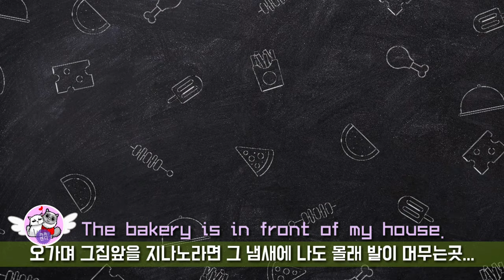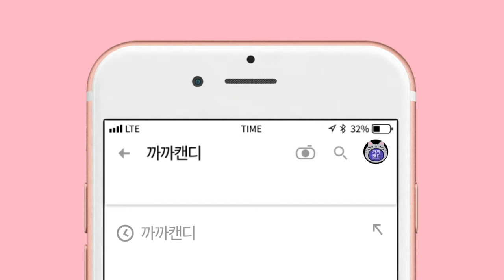[까까캔디] 고양이 우주선 타고 외출을 했어요 ㅡ우주선 가방ㅡ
오늘 까까는 오랜만에
외출을 했어요
누나가 일하는곳에서
잠깐 노숙자(추워서담요를덮어뒀더니
영락없는) 꼴로
우주선가방에서 꼼작도 안하고
있어 보기도  하고
집으로 돌아오는길엔
집앞 베이커리 카페에 들러
빵 굽는 냄새도...
어릴때 별명이 빵돌이인 까까였으니...
그 냄새를 기억 했을지도...
무서워하면서도
볼거 다보는 우리 까까냥이
우주선  타고 달나라 다녀온 기분일겁니다~♡
ㅡㅡㅡㅡㅡ*
고양이는 소리에 민감해서
외출시 놀라 도망 갈수 있으니
반드시 목줄을 해줘야 합니다ㆍ
캐리어 이용시도 꼭 목줄은
필수 입니다ㆍ
고양이가좋아하는것이 무엇인지
싫어하는것 또한...
미리 숙지하는것도 ...♡
ㅡㅡㅡㅡㅡㅡㅡㅡㅡㅡㅡㅡㅡㅡㅡㅡㅡㅡ
네이버TV 바로가기
ㅡㅡㅡㅡㅡㅡㅡㅡㅡㅡㅡㅡㅡㅡㅡㅡㅡㅡ
ㅡㅡㅡㅡㅡㅡㅡㅡㅡㅡㅡㅡㅡㅡㅡㅡㅡㅡ
ㅡㅡㅡㅡㅡㅡㅡㅡㅡㅡㅡㅡㅡㅡㅡㅡㅡㅡ
ㅡㅡㅡㅡㅡㅡㅡㅡㅡㅡㅡㅡㅡㅡㅡㅡㅡㅡ